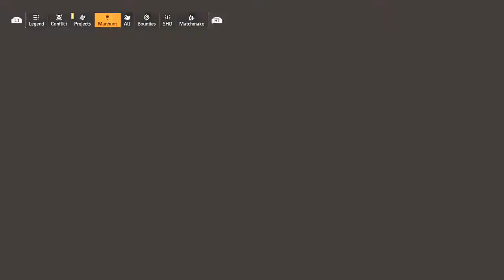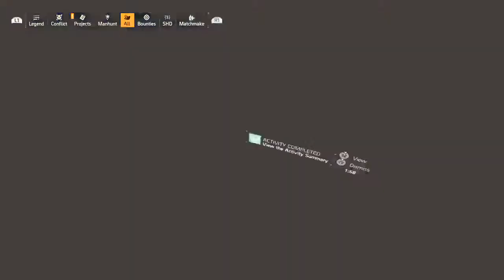The Division Roosevelt island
Div 2 mission  stronghold.